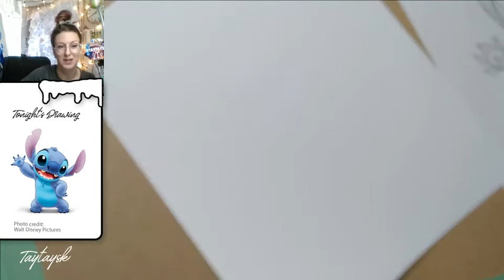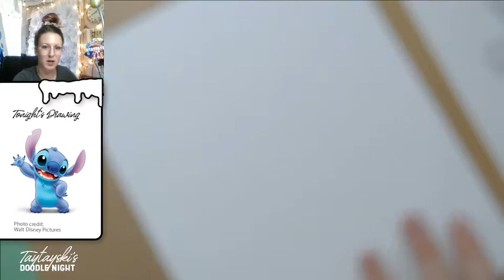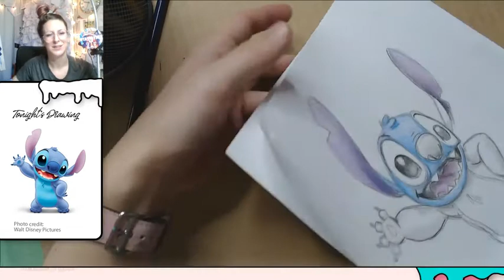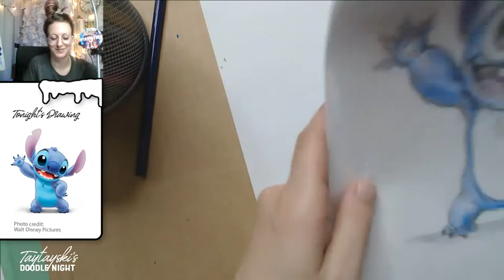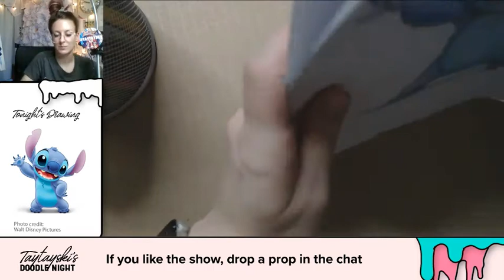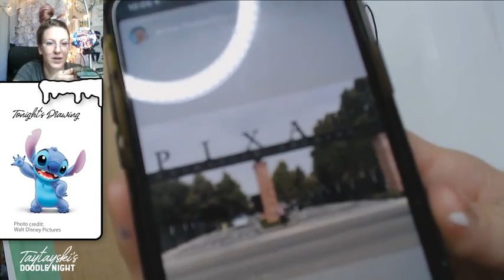Learn how to draw Stitch (& hangout) with Taytayski!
This week we tried something a little different on Tuesday! are now officially Doodle Nights where we will be drawing characters together, all you need is a pencil, eraser and paper.

Come hangout in the recording of Tuesday July 7th's live stream, and learn step by step how to draw little Stitch of Lilo & Stitch!  Please read below for a supply list and quick links you need before you start.

These videos are straight recordings of the Live Streamed drawing day I did with no editing involved. Feel free to fast forward, pause and rewind to your needs! I'll be sharing every live on my channel, from here on out :)

Other than the pencil, piece of paper and an eraser to draw him,
everything else like outline and coloring is optional.

I used pencil crayons to color him in at the end!
-blue
-purple
-pink
-light blue

And I outlined him with a pen .

QUICK JUMPS:

9:30 to start with laying down shapes!
33:50 to start adding detail
55:26 to start erasing
58:20 to go right to final details
1:03:35 to right to shading
1:22:47 to go right to coloring

Thank you SO much for watching and feel free to DM me your cutie little Stitchs on instagram if you followed or tag me in your stories and I'll share! ( or email to if you don't have instagram). Many more doodle nights to come!

ps:
Making an account on Caffeine.tv is free and if you give me a follow(@taytayski) you will be notified every time I go live. It's soo much fun to be able to paint live with everyone and be able to ask questions real time! I highly suggest trying to make a live one :)